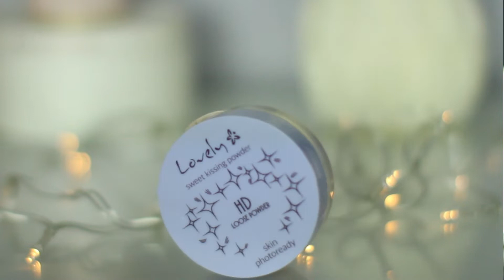Ulubieńcy 2018 Makijaż | Hity kosmetyczne | ModernWomen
Jeśli Wam się podobało – pamiętajcie o kciuku w górę 👍 i subskrypcji 😊
⬇⬇⬇ WIĘCEJ ⬇⬇⬇

Ulubieńcy 2018 - makijaż:
✨Bourjois Air Mat Foundation 02 vanilla
✨Maybelline Korektor The Eraser Eye, kolor 06 neutralize
✨Rimmel, puder Stay Matte, kolor 001 transparent
✨Lovely, Skin Kissing Powder Skin Photoready, HD Loose Powder
✨Benefit Cosmetics, Hoola Puder brązujący
✨Pixi by Petra, Quick Fix Bronzer, kolor Velvet Bronze
✨Maybelline, Brow Satin, dwustronna kredka do brwi, kolor Dark Brown
✨Wibo Feather Brow Creator, kolor Dark Brown
✨Maybelline, Total Temptation Mascara
✨Smashbox Be Legendary Lipstick, kolor Audition
✨Boho Green makeup lakier do paznokci w kolorze